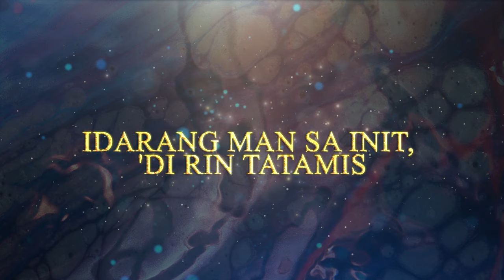Lani Misalucha - Tubig at Langis (Lyrics)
Watch the Official Lyric Video of "Tubig at Langis" by Lani Misalucha.

Words and Music by George Canseco